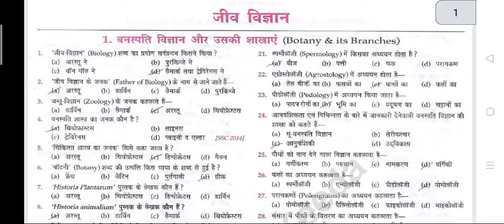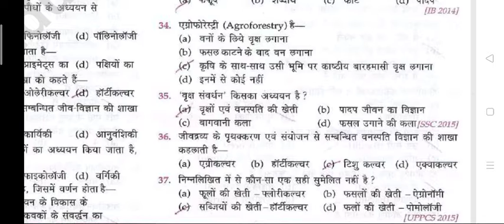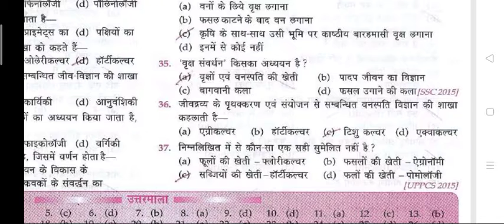Lucent objective of Biology questions in Hindi for RRB SSC and other examination| botany objective